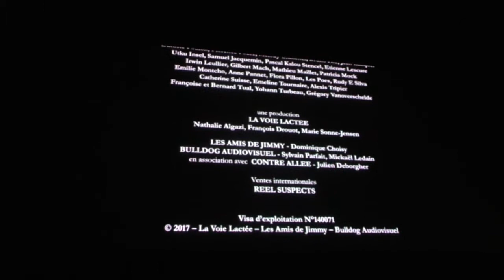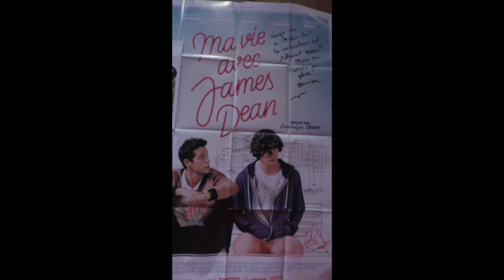"Ma vie avec James Dean" : rencontre au Méliès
Jeudi 24 janvier 2019, au cinéma Le Méliès de Montreuil, Stéphane Goudet, directeur artistique, reçoit le réalisateur Dominique Choisy accompagné d'une grande partie de son équipe, pour présenter leur film "Ma vie avec James Dean". À l'issue de la projection, rencontre avec le public.